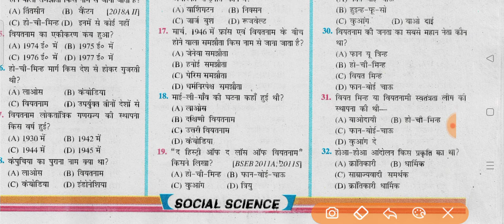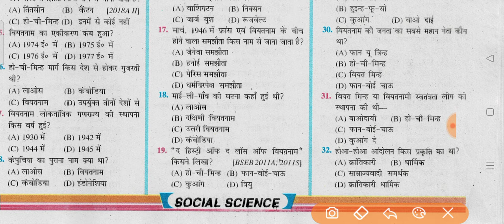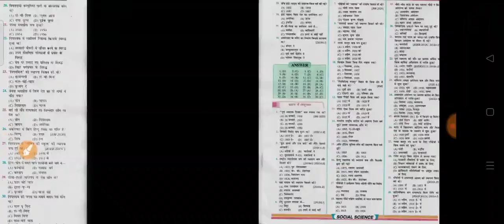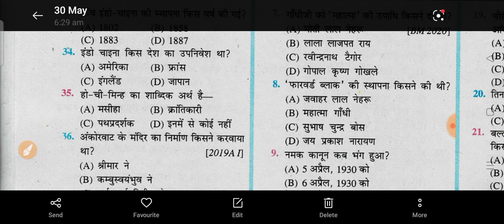HIND CHIN ME RASHTRAVAD हिन्द-चीन में राष्ट्रवाद objective questions इतिहास HISTORY CHAPTER 3 MATRIC